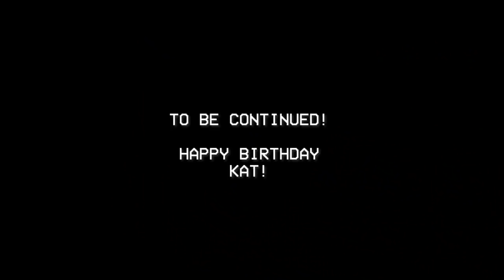USAPANG CRUSH AT PAGIBIG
Paano ka umibig? Pano ka magka crush? Matindi SHOLOGS squad dyan HAHAHAHA